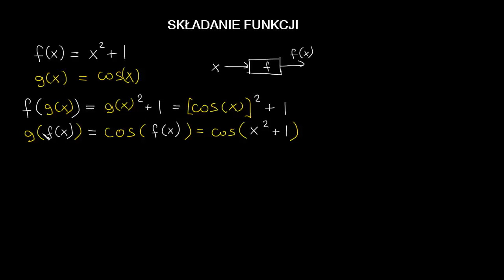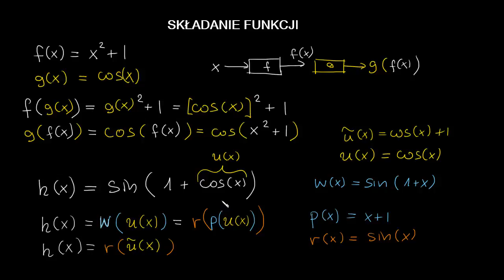Rozpoznawanie złożenia funkcji